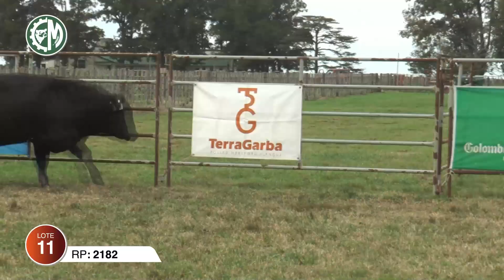Lote 11 RP 2182